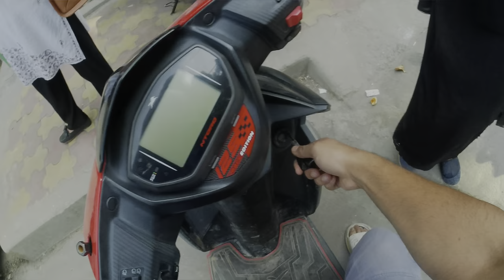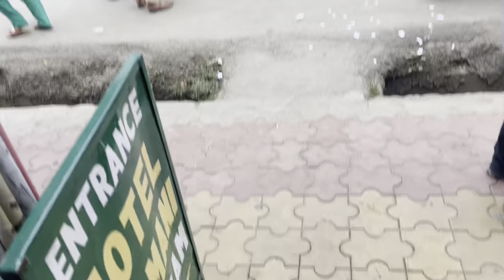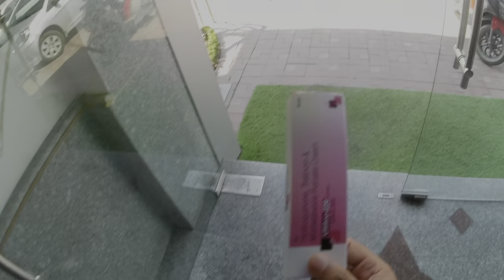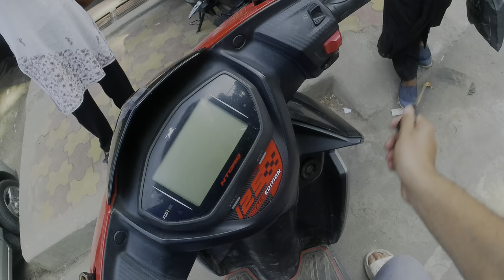NCC Cadets k saath party krdi😋!! Aatira ko goodbye kr diya 😕!!